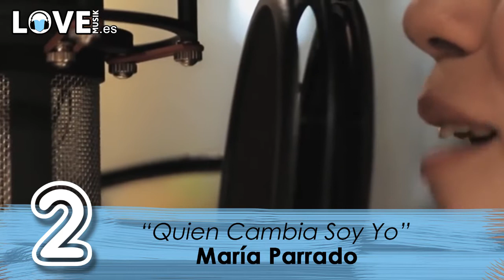Lista Love Musik | Junio 2/2